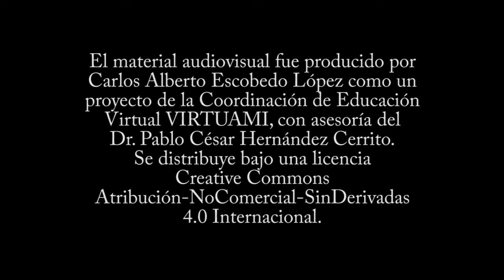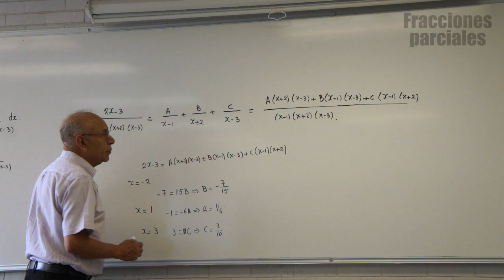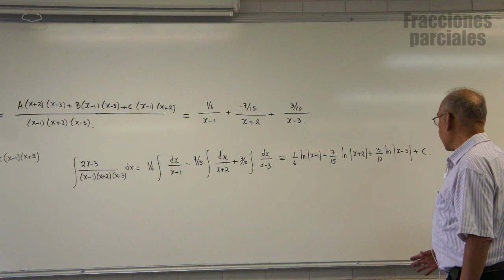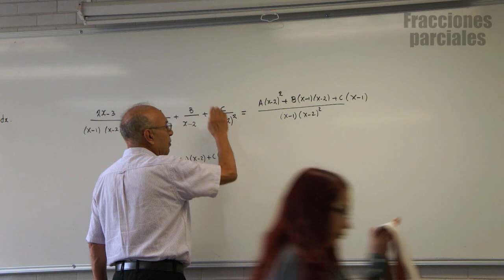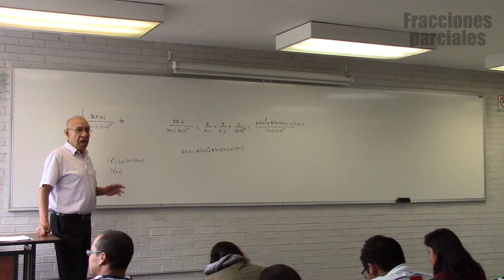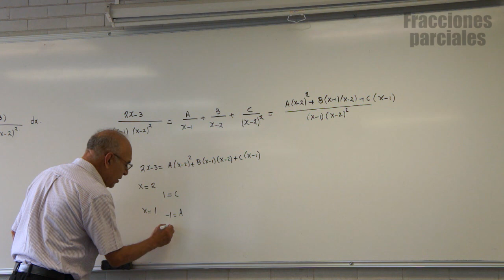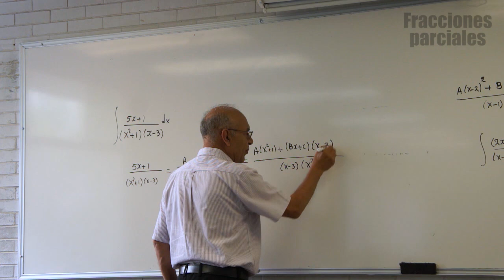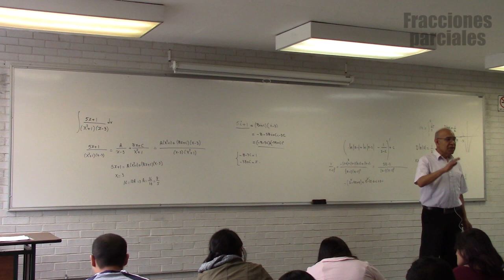Clase 18 (HD) corregido. Cálculo integral en la UAMI. Método de las fracciones parciales parte 1.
Contenido:
Método de las fracciones parciales 01:17